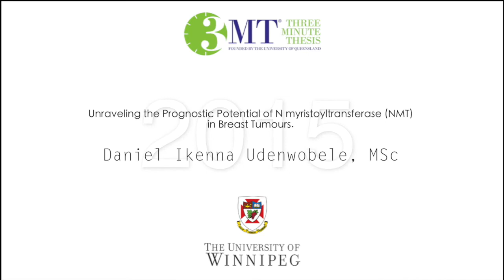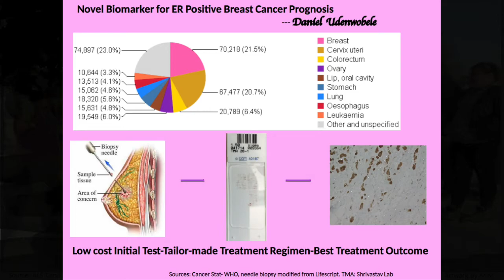Daniel Ikenna Udenwobele - Graduate Studies 3 Minute Thesis Presentation from Colloquium 2015